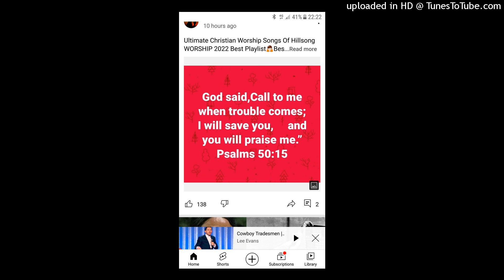Brooke Ligertwood - A Thousand Hallelujahs (Lyric Video)